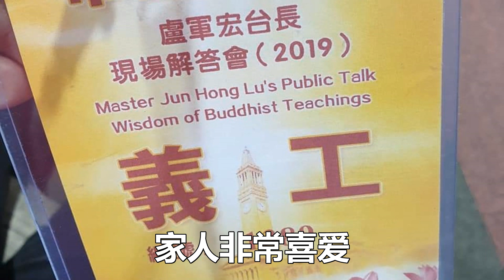如何改变家里气场？比百人合唱大悲咒能量更大？马上分享 千万别错过！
问：同修做了一个梦，他挺有意思的。他是这样说：同修家里放了一台播放器，因为家人还不怎么信，所以内容只放师父历年法会现场的开示部分，一直循环播放，同修觉得对自己的修心和度化家人帮助非常大。以前同修度家人讲佛理他们根本不愿意接受，但是师父的法会开示深入浅出、风趣幽默，家人非常喜爱。有时候经常梦到师父的法身。有一次，他家中6岁的儿子起床后对同修说，他梦到家中的卢台长爷爷收音机散发着金光色的光芒。梦里他觉得很好玩，就去调开关，关闭了黄光就没有了，开启后黄光又散发出来了，非常神奇。

答：这是真的。你听到师父的声音就会很开心的（那一天早上他又梦到师父历年法会录音的那个播放器，又梦到师父了。因为他家中的播放器是放在矮柜上，所以看到的师父就是半身。然后他跪下来给师父磕头，师父又给他牛奶喝了。师父，这个太好了！）这很好（师父法会录音播放器可以24小时在家里轻轻地播放吗？）可以啊，有的人天天听着它睡觉的

（哦。播放师父的法会开示录音是不是有很多能量出来？）哎哟，你想想看，每次开法会的时候有多少菩萨来你就知道了（每次开法会，来那么多众菩萨加持，在家里播放法会的开示是不是等于众菩萨也来到你家里加持？）对啊，就是这样（因为师兄说在家里放着师父的法会开示的播放器就容易梦到师父，是不是有播放开示的地方就有师父的法身常去光顾？）那肯定的。讲句心里话，你一直听师父的录音，就像师父在你身边一样的

（放法会开示的播放器，在家里能量有多大呢？）很大很大，非常大（哦）这个能量让你家里可以变得非常非常……就是你自己可以，家里无恐怖，然后有菩萨来，你就完全不是一个概念了（师父，家里放着《百人合唱大悲咒》、师父的法会录音，然后这样在设着佛台，那家里真的是佛光普照了）对啊，你干净的话，一定佛光普照。要干净（明白。法会开示的能量和《白话佛法》的能量和《百人合唱大悲咒》的能量有区别吗？）当然有。要是你家里气场不好，《百人合唱大悲咒》就不起作用，家里气场一塌糊涂，鬼大于你播放的能量，那么鬼还是在你家里横行。

所以很多人播放《百人合唱大悲咒》还是没用，气场还是要好的。那么你要问我怎么样使自己家里灵性少一点，我放了《百人合唱大悲咒》有用呢？那你念小房子，先消掉一点算一点。消掉得多，那么你放大悲咒的能量就大了（哦！然后再进一个层次，放师父法会的录音呢？）那就一直很好，正能量。你只要放一次菩萨就来一次，因为菩萨当时在法会上现出来的法身加持的这个能量，在播音器里边它照样可以散发成能量的（哦，是这样！明白了）它有震撼力的（是是是）

举个简单例子，这个孩子如果很喜欢自己的父亲，虽然父亲不在身边，但是你只要把录音一放，马上就感觉到父亲在你身边了，你这个能量不就来了吗？（是的。明白了，谢谢师父的慈悲开示）
【 播放法会开示录音，能量非常大，放一次菩萨就来一次；家里放了《百人合唱大悲咒》为何不起作用 】Wenda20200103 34:27

佛陀开示：“佛陀甚为法喜，你师父当日向我请愿下界救人，愿力甚是感人，他说‘人间灾难太多，弟子愿下界救人，为他们拔除苦难’。你师父也不辱使命，救了许多众生，也成就了更高的果位。
Wenda20160717A 05:06

快到您邻近的心灵法门观音堂咨询，
由义工免费教学心灵法门念经程序，不建议自行操作，以免达不到真实的效益。🙏🌈